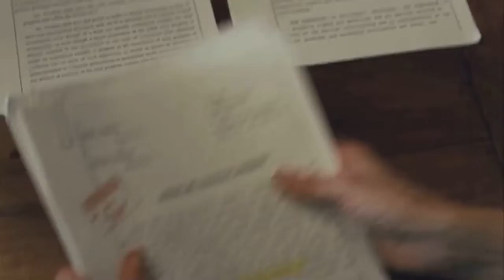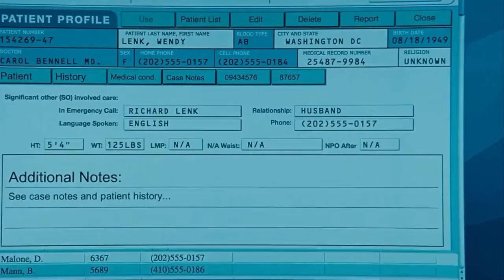In 2054 Sleeping Is Not Allowed - Anyone Sleeps Will Be Killed | Movies Reloaded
Hi, This is a condensed movie ( recap ) of a popular film. we make them into short form clips so you can enjoy a full review in just minutes, so sit back and relax and enjoy this recapped story.

Video Title:  In 2054 Sleeping Is Not Allowed - Anyone Sleeps Will Be Killed | Movies Reloaded

This video is about movie recap of In 2054 Sleeping Is Not Allowed - Anyone Sleeps Will Be Killed by movie reloaded by also covers the following topics:

✅   Welcome to Movies Reloaded.

Hi everyone, Welcome to movies reloaded.

We recap the very best films and TV shows from around the world. Please feel free to browse our massive selection of videos for you to watch. it would really help us out if you hit the Subscribe button and give a couple of our videos alike.